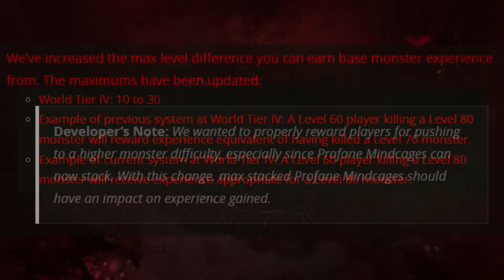Diablo 4 - Best Season 5 FAST Leveling & Start Guide - 1 Hour Level 1 to Torment - All Class Guide!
Torment FAST & get an OP build easy in Season 5 best level guide! Enjoy!

Monster Hunter gameplay is on hold for now as we look at new Diablo 4 and the Diablo 4 gameplay specifically the best Diablo 4 guide walkthrough breakdown tips tricks explained with Diablo 4 best class Diablo 4 Sorceress Barbarian Necromancer Druid Rogue build guide all abilities spells skills playstyle Diablo 4 most powerful class Diablo 4 best build skills abilities Diablo 4 best leveling build all classes highest damage Diablo 4 Sorcerer guide best build all abilities Sorcerer new legendary aspects unique gear effects Season 5 best class Diablo 4 Sorcerer endgame build Diablo 4 Level 1-50 1 to 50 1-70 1 to 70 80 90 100 leveling Nightmare Torment WT3 WT4 build Diablo 4 best Capstone build Dungeon Diablo 4 Sorcerer Patch Season 5 Mythic Unique infernal horde new unique aspect class changes nerfs buffs new weapons weapon best class Season 5 buffs nerfs buff nerf changes campfire chat new uniques unique item items gear buff Season 5 leveling level guide fast best start build!